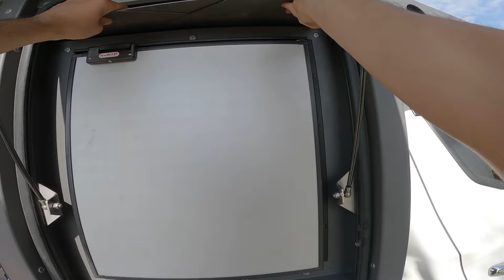Rahatlatıcı Bahar Kampında Şiddetli Yağmura Yakalandık | Crawler Kmp190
Rahatlatıcı Bahar kampı için gittiğimiz urla yağcılardaki papaz koyuna gittik. Dört gün boyunca ıssız koyda crawler kmp190 ile kamp yaptık. Yolları epey zorluydu ve sadece offroad araçlarına uygundu. 4x4 araçlar haricinde gidilmeyen belki de izmir'in en güzel koyu. Bu süreçte sup yani stand up paddle ile yan koy ve adalara geçtik. Oraları keşfettik. Kamp ateşi, deniz, güneş, balık, yüzme, dalış gibi aktiviteler yaptık. Umarım videomuzu beğenirsiniz. İyi seyirler...